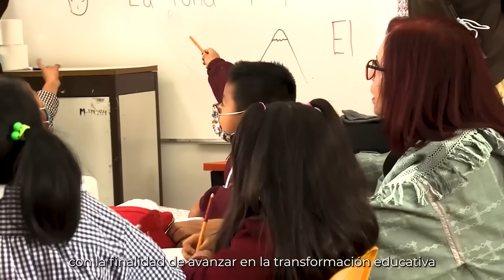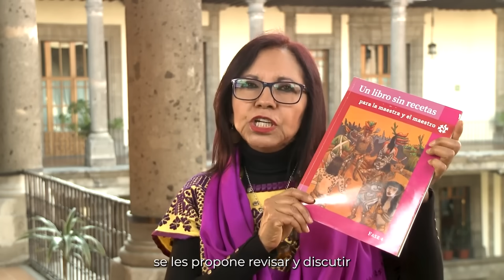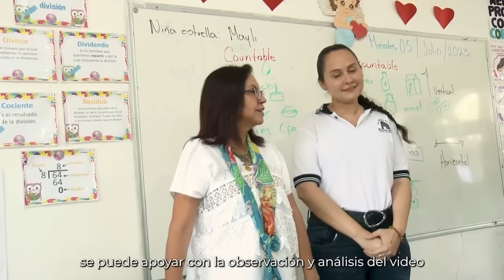Soy Docente: VIDEO DE LA SECRETARIA DE EDUCACIÓN PARA LA SEGUNDA SESIÓN DEL CTE 2023 (DOCENTES)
Consejo Técnico Escolar Segunda Sesión Ordinaria - Octubre